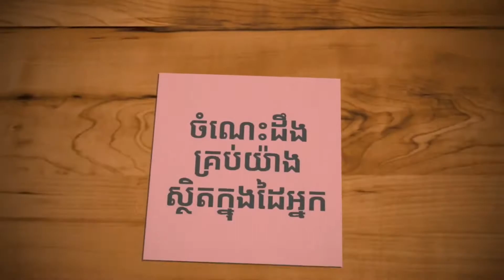ម្ជូរអាចម៍គោខ្ចី | ទូរទស្សន៍ខ្មែរ - KHMER TV